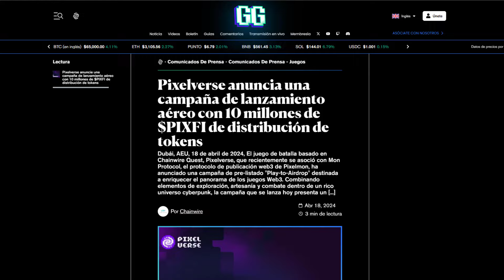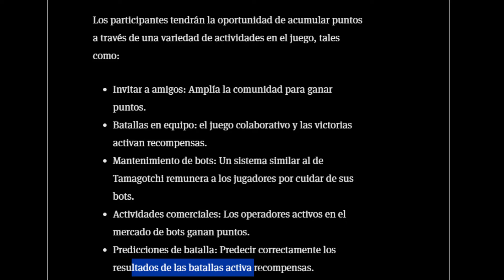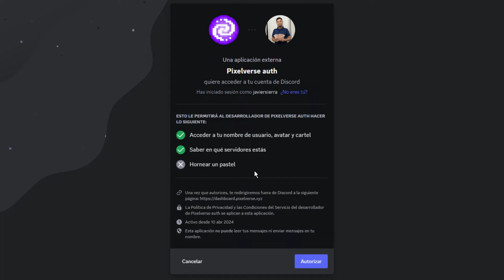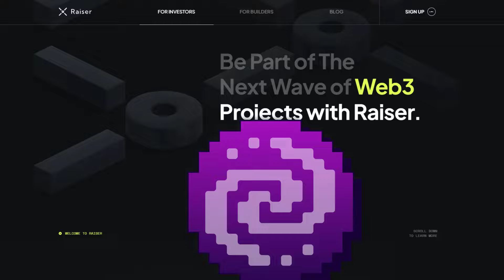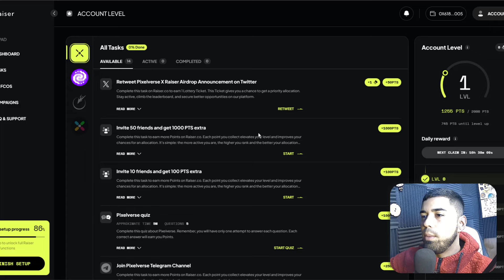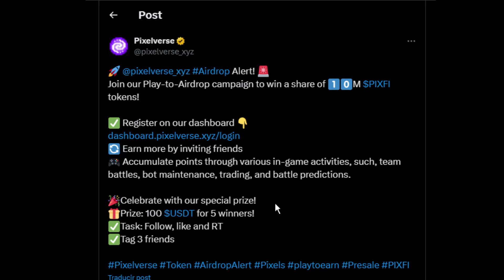NUEVO JUEGO PLAY to AIRDROP 🔥 Pixelverse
HOY veremos un proyecto que nos pagará un AIRDROP por JUGAR su JUEGO👇👇

Código: aueaaauprl